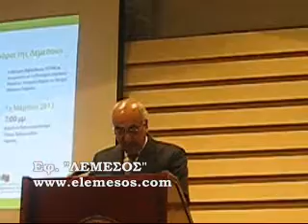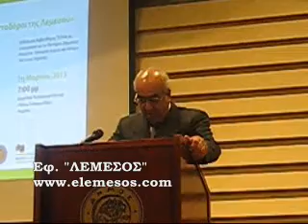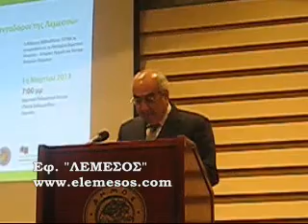"Οι Κανταδόροι της Λεμεσού" ("Εβδ. ΛΕΜΕΣΟΣ")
10 χρόνια εφημερίδα ΛΕΜΕΣΟΣ